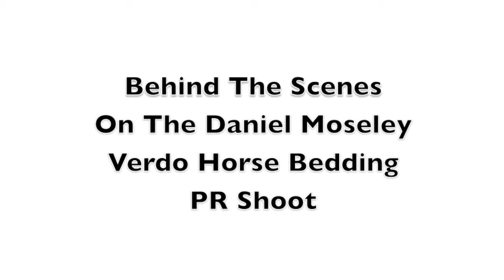Daniel Moseley Behind The Scenes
A behind the scenes look at a recent photo shoot with Verdo Horse Bedding sponsored rider international show-jumper Daniel Moseley. Featuring photography by David Miller.
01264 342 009